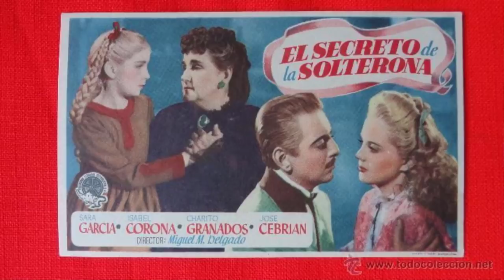la vida y triste final de Nelly Montiel | Mujer Fatal del Cine de Oro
Ella es una actriz que destacó en la época de oro del cine mexicano participando en grandes producciones con actores y con los directores más importantes de la época, lamentablemente por azares del destino, su carrera terminó a temprana edad y de eso hablaremos en este video.

Nelly Tusnelda Iberer, conocida como Nelly Montiel en México y Nelly Edison, en Argentina, nació en 1919 en Argentina, en donde dio a luz su carrera y tuvo sus primera oportunidades cinematográficas (1936) con papeles de reparto, con la cinta Muchachos de la ciudad se conoce como su debut oficial, Muchachos de la ciudad (1937) donde interpretó a Pepita cinta en la cual también participa el gran Carlitos Dante  y Plegaria gaucha (1938), completando ocho filmes.

 A mediados de los años cuarenta decide probar suerte en México, país que tenía la industria cinematográfica más grande de América Latina y donde triunfaron sus compatriotas Libertad Lamarque, Marga López, Rosario Granados y Rosita Quintana.

Su primera incursión formal dentro del cine mexicano fue con la cinta El secreto de la solterona (1945) de Miguel M. Delgado, donde comparte escena con sarita montiel,   pero fue hasta el siguiente año que el público la empezó a identificar gracias a sus papeles en El socio, dirigida por Roberto Gavaldón y Campeón sin corona de Alejandro Galindo, con David Silva y Amanda del Llano. Aquí en esta película también comparte escena con fernando soto mantequilla, victor parra entre otros.  La película narra la historia de un joven boxeador. Llamado Roberto El Kid Terranova.  Aquí Nelly interpreta a Susana joven de sociedad quien seduce a Roberto después de verlo noquear a un filipino.

Después de que roberto se fue a una gira por estados unidos regresa a méxico y susana ya no quiere nada con él y roberto provoca una pelea en casa de Susana y lo meten a la cárcel

 En 1947 formaría parte del equipo formado por los actores Sofía Álvarez, Pedro Infante (con quien se le relaciona sentimentalmente) y René Cardona, que filmaban dos películas simultáneas, una dirigida por Miguel Zacarías, Si me han de matar mañana y otra por Joaquín Pardave, La barca de oro.  En sí me han de matar mañana Nelly Montiel interpreta a Fanny chica enamorada de Ramiro el personaje principal y se pone de acuerdo con Genovevo para separar a la pareja, ya que Genovevo pretende a Lupe desde hace tiempo y ha matado a sus anteriores pretendientes. Una serie de desencuentros y malos entendidos parece separarlos ya que Lupe acepta casarse con Genovevo mientras que Ramiro se refugia momentáneamente en Fanny.

 En 1948 participó en la clásica y muy popular cinta Ustedes los ricos, continuación de la célebre Nosotros los pobres que, dirigidas magistralmente por Ismael Rodríguez y protagonizadas por Pedro Infante y Blanca Estela Pavón, se habrían de convertir en las cintas por excelencia de la época de oro.
En esta cinta Nelly interpretó a Andrea Una mujer fatal que seduce a el pepe el toro y se lo lleva a bailar.